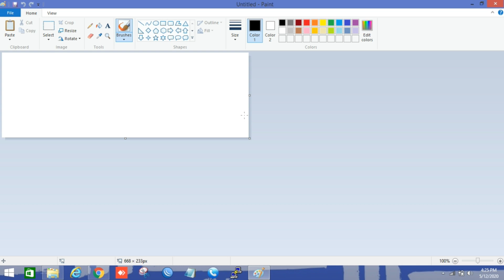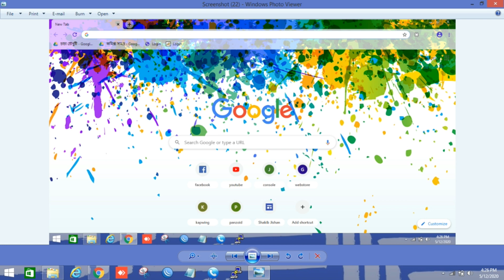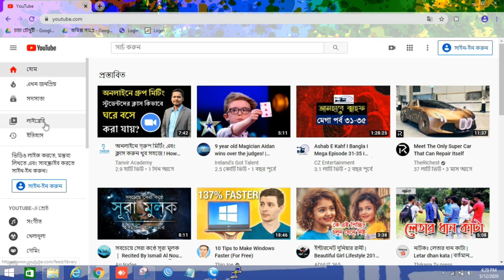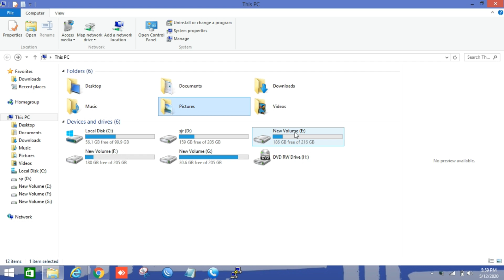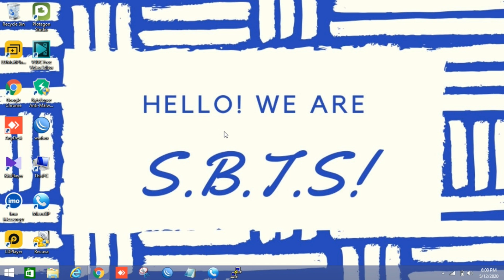How to Take a Screenshot in Windows 10/8/7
Where are my Screenshots saved?
- PrtSc. copy your Screenshot and you need to paste into Paint Tool. Then edit your Screenshot as want and save the file.
- Windows + PrtSc. saves screenshots to C:\Users\(YourName)\Pictures\Screenshots.
- In Snipping Tool, you can choose where to save the screenshot.

***(Please use your headphone for better sound)***

Allah Hafez... :)